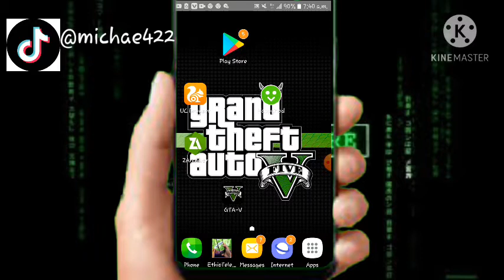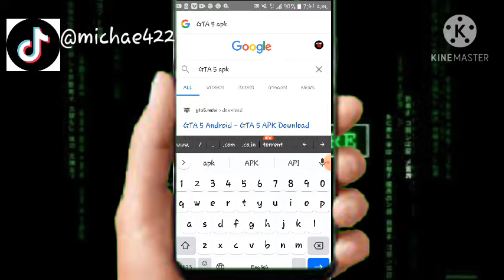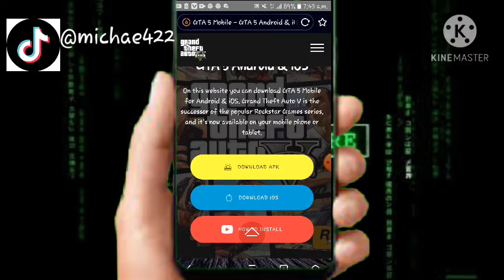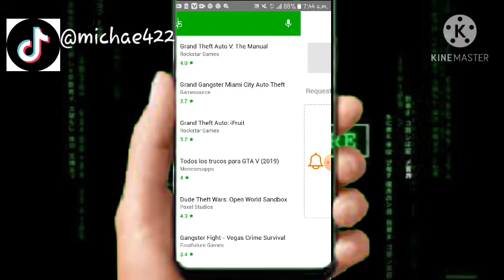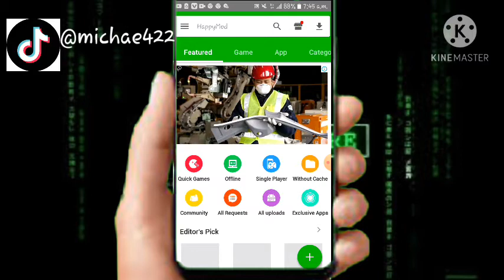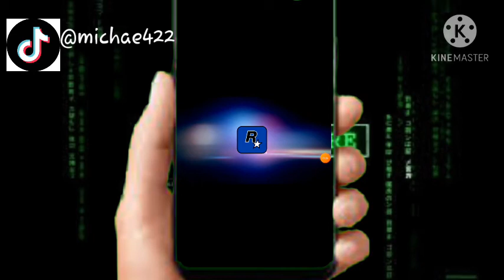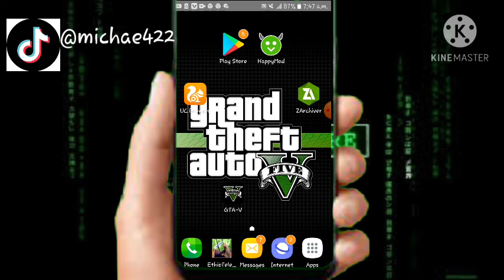እንዴት get 5 እነወርዲያዎለን በስልካችን how to download get 5 apk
michae422